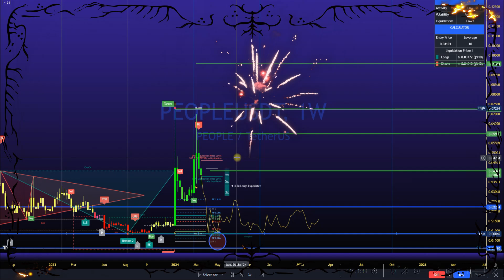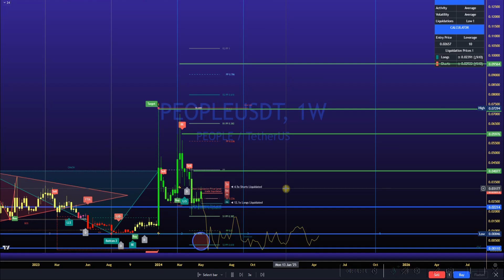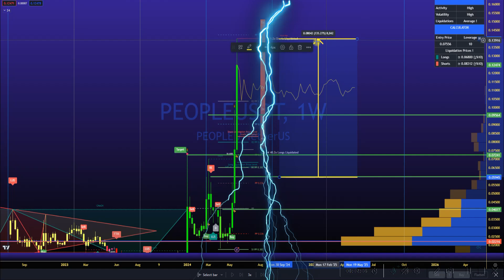شاهد بومب عملة people 😱الخرافي واحصل على خدمة المدفوعة vip! انضم الآن واستمتع بتجربة فريدة!🚀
ولاتنسى عزيزي ❤️

قناة اليوتيوب

قناة TIKTOK

CODE

fu4jqsnq4y

(ETORO) منصة

(KUCOIN) منصة

(MEXC)  منصة

(BING-X)  منصة

(Tradingview)

(SAFEPAL)

عملة people
مشروع عملة people
عملة بالانجليزي
عملة pi
عملة البيرو
عملة قديمة
عملة الصين